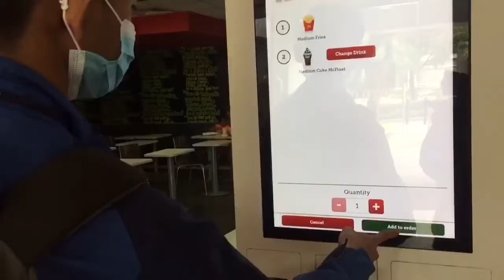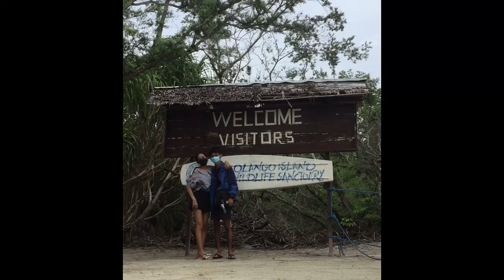ESCAPADE | KRISLEE AMOIN